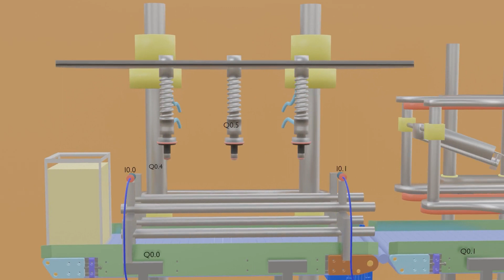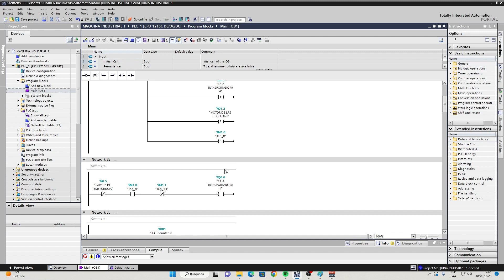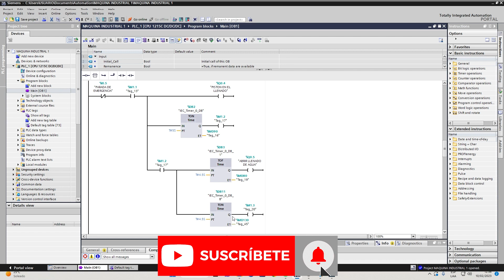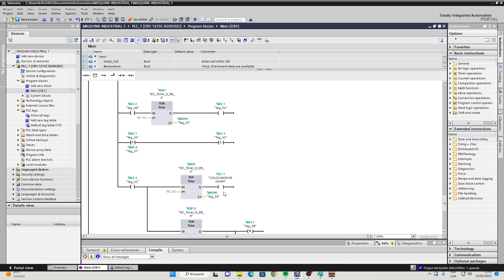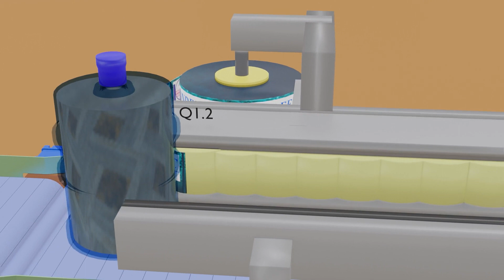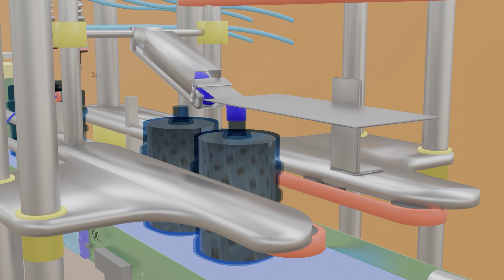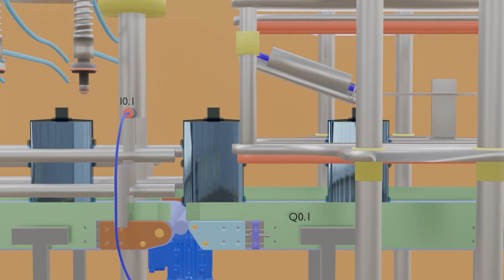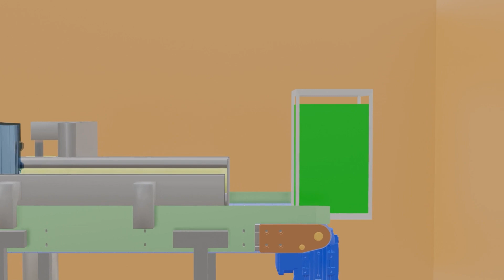Proceso y Simulación de llenado de botellas de Agua con PLC S7 1200 en TIA PORTAL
SIMULADOR MAQUINAS PROGRAMACION Y AUTOMATIZACION CON PLC || TIA PORTAL
En este video vamos a programar, automatizar y simular en TIA PORTAL el PLC SIEMENS s7 1200
Proceso Completo: Máquina para botellas | Llenado | Tapador Automático | Etiquetado | PLC-TIA PORTAL
MAQUINA DE LLENADO, ENCHAPADO Y ETIQUETADO DE BOTELLAS CON PLC.
PROGRAMACION DEL PLC || AUTOMATIZACION EN TIA PORTAL DE MAQUINA PARA BOTELLAS CURSO COMPLETO #1
Como funciona una máquina de botellas?
CURSO PLC SIEMENS CON TIA PORTAL || AUTOMATIZACION Y SIMULACION DE MAQUINA #1
HMI SIEMENS en TIA PORTAL sin usar un plc real conectado con PLCSIM
TIA Portal V17 Programa de simulación con HMI sin PLC real ✅ ▶ PLCSIM SIEMENS
Como colocar botones, motor en HMI TIA PORTAL
conexion y configuracion del HMI TIA PORTAL

Musica
Candyland